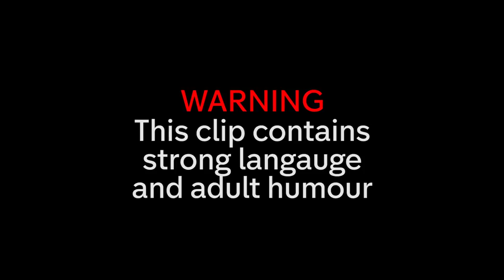Aisling Bea & Joe Wilkinson on their STRANGE Festival Inventions | 8 Out of 10 Cats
Jimmy Carr hosts as Aisling Bea, Pamela Anderson and Kerry Godliman face Rob Beckett, Ella Eyre and Joe Wilkinson on 8 Out of 10 Cats!